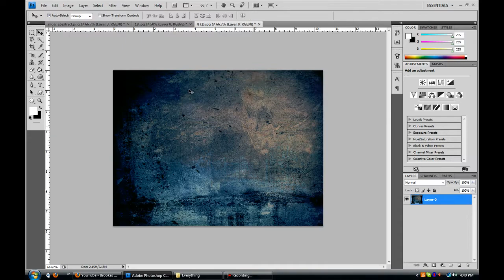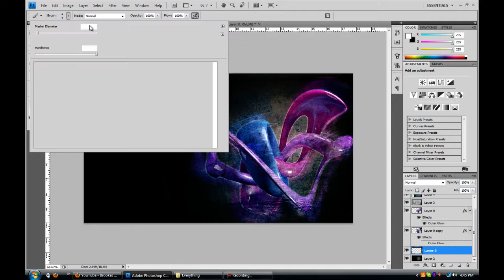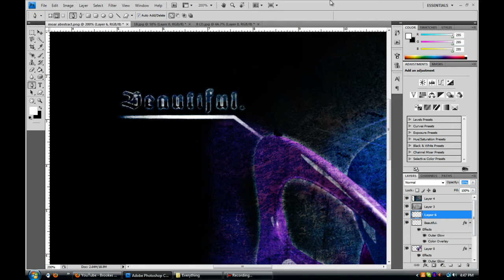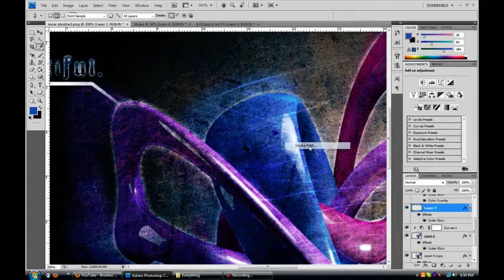Speed Art | #16 | MOAR ABSTRACT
im really gettin into absract themes, i think they're awesome :)